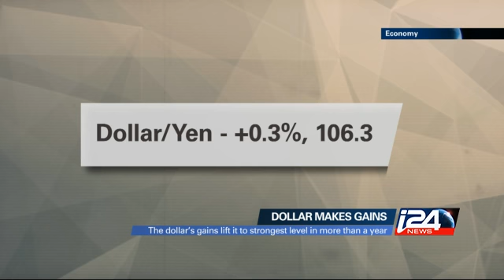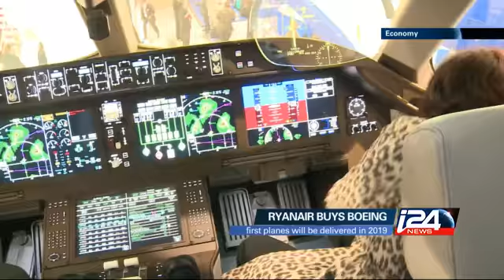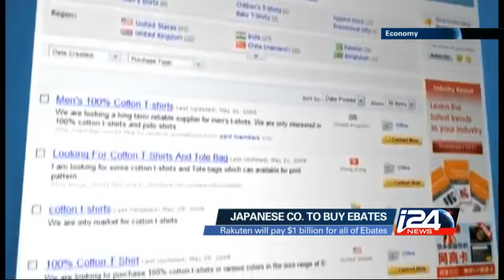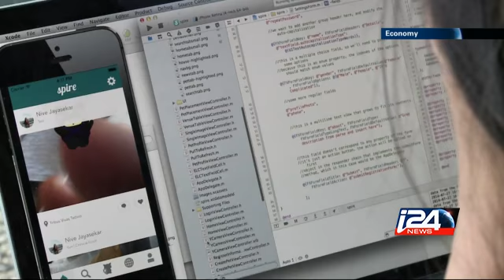Economy - 09/09/2014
Today on the show: Chile's economic situation becomes explosive, America's best paid female CEO was a man and America's most promising students are getting paid to drop out. i24news is an international 24-hour news and current affairs television channel based in Jaffa Port.